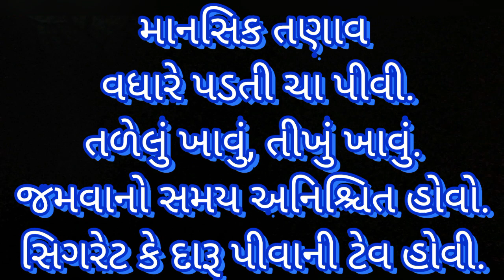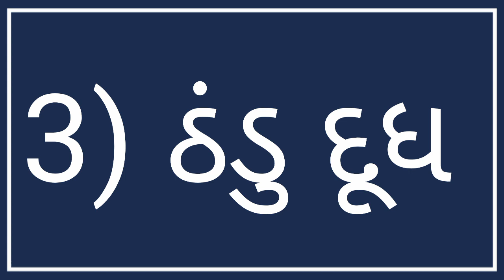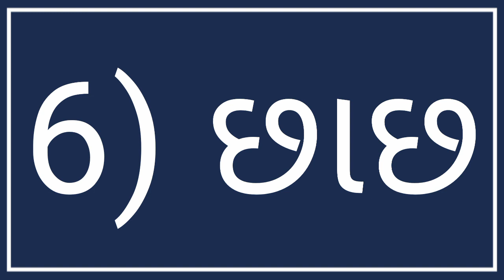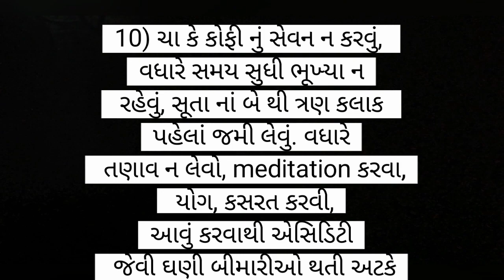એસિડિટી મટાડવા માટેનાં 10 ઘરેલું ઉપાય । 10 Remedies For Acidity । એસીડીટી નો ઘરેલુ ઈલાજ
Gujaratiajabgajab, એસીડીટી નો ઘરેલું ઈલાજ,

એસીડીટી નાં 10 ઘરેલું ઉપાય । 100 % Result । 10 Remedies For Acidity । Gujarati Ajab Gajab।

આ વિડિયો ની અંદર બતાવેલ 10 માંથી જો કોઈ 1 વસ્તુનો ઉપયોગ કરી લેશો તો તમારી એસીડીટીની સમસ્યા 100% દૂર થઈ જશે.. 👌👌💪.

એસીડીટી નો ઘરેલું ઉપચાર, એસીડીટી મટાડવા, એસીડીટી, એસીડીટી ની દવા, ACDT, એસીડીટી થવાનાં કારણો, ઉપચાર, એસિડિટી ના ઉપાય,